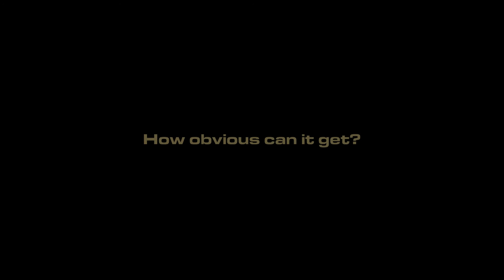CS:GO Overwatch: Spin-Botter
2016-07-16. A lot of the time, evaluating Overwatch cases is fun. Most cheaters aren't obvious. Take a look at one of the exceptions.

+++ WARNING: May cause nausea +++